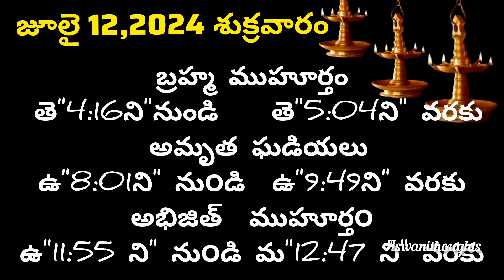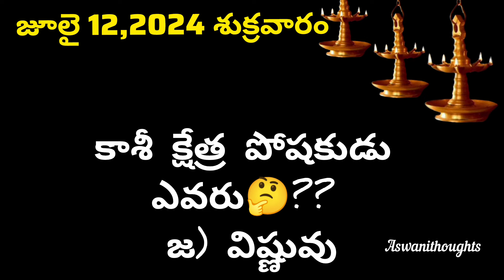July 12 th 2024 panchangam/eroju subha samayam/today panchangam/ Jueshta masam 2024/today thidhi